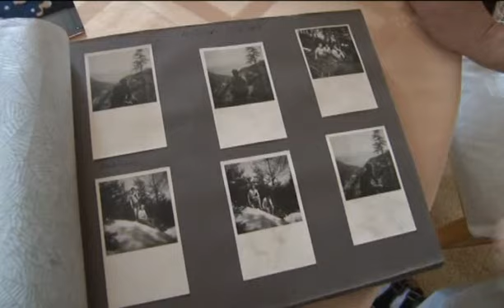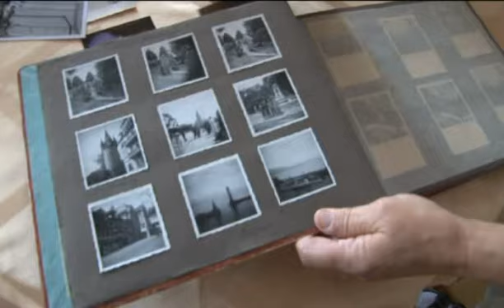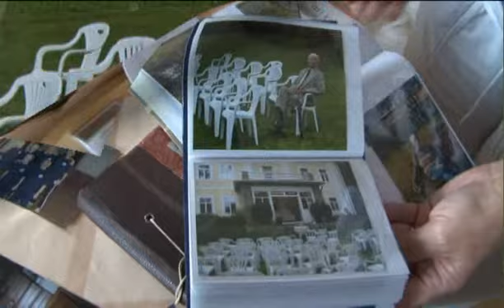Občan Dobříše 2010: Jaroslav Trkovský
Na Cenu města Dobříše pro rok 2010 byl pro letošní rok nominován za celoživotní působení na poli sportovním, zejména v organizaci Sokol Dobříš. Po roce 1989 vzkřísil tuto organizaci a po mnoho let se stal jejím starostou.